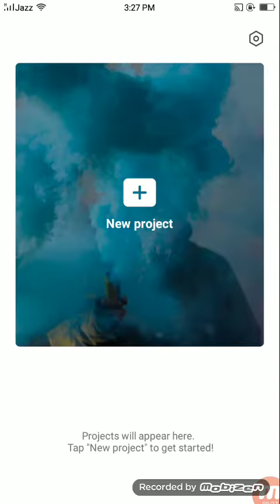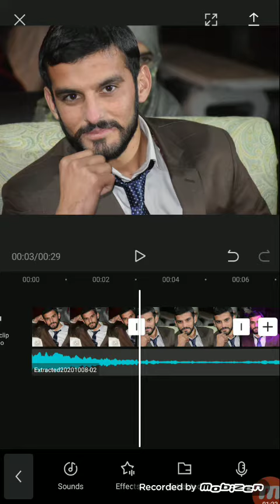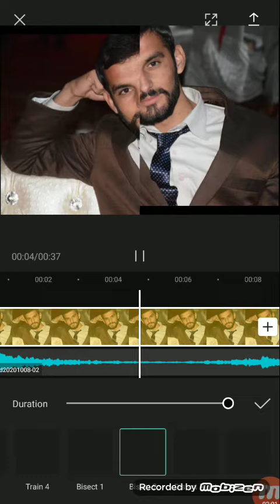How to Make Tiktok Trending Video || How to Use Capcut Video Editior Software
Asslam o Alikum dear all friends in this video i will show you how to easily create tiktok videos or Edit your Personal videos in Capcut Video Software. Its a very cool and most effective and esay software for mobile user keep watched my videos...